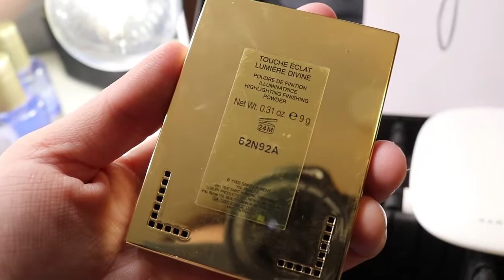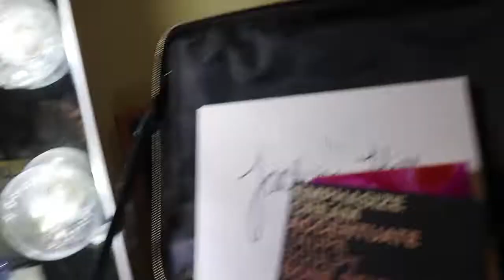Packing my Makeup for Study Abroad in LONDON| Megan Marie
Wow, packing my makeup for study abroad in London has been intense! I am so excited to start my London Vlog Series and show you what it is like to study in London!

FAQ
Camera: Canon 80D
Age:22